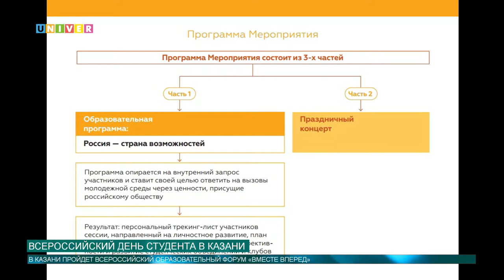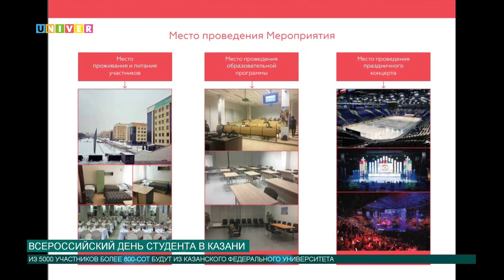Всероссийский День студента в Казани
24 и 25 января Казань ждет празднование Дня студента. 24 января в Казанском федеральном университете состоится праздничное мероприятие для студентов вуза. Помимо этого праздник отметят и на уровне города. Подробности в сюжете Артема Тупичкина.